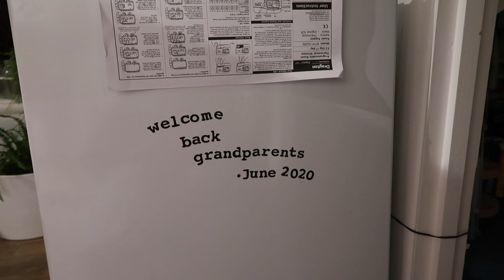FIRST TRIMESTER EXPERIENCE AND TELLING MY PARENTS | MEGAN TAYLOR